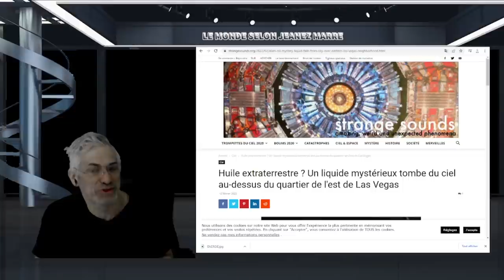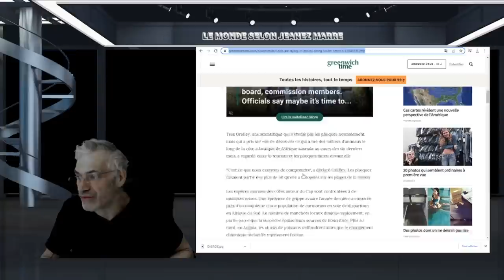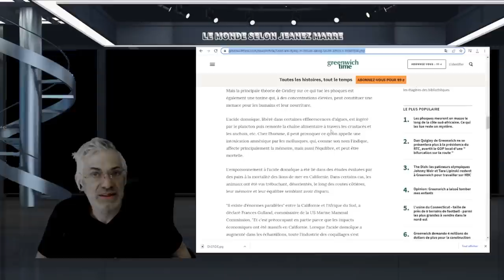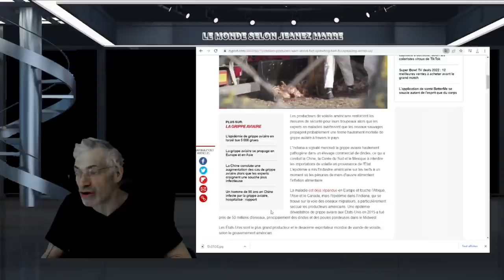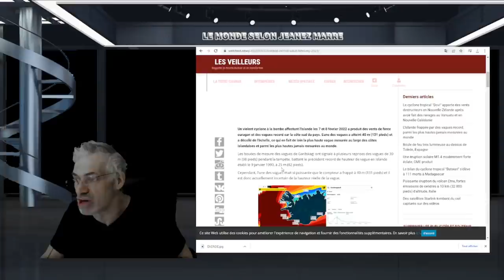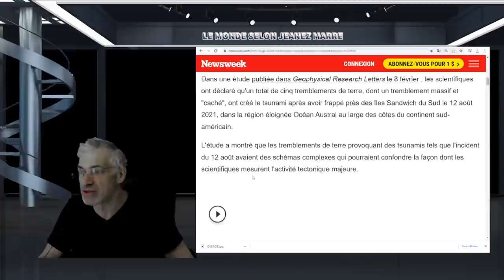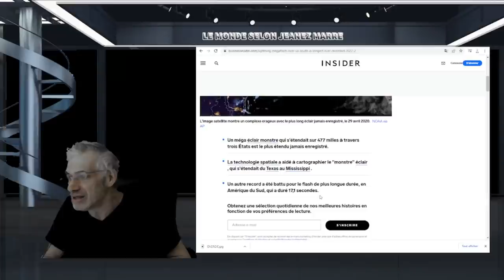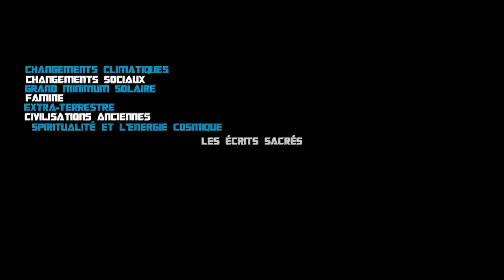DE MYSTÉRIEUX ÉVÈNEMENTS SE PASSENT;Matthieu 24:21; il y aura une grande tribulation;PRÉPAREZ-VOUS!